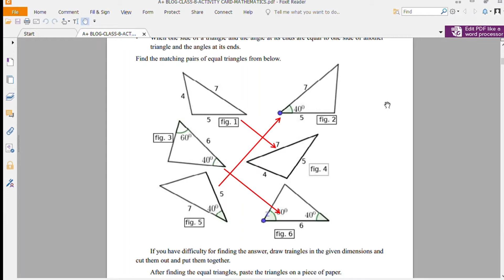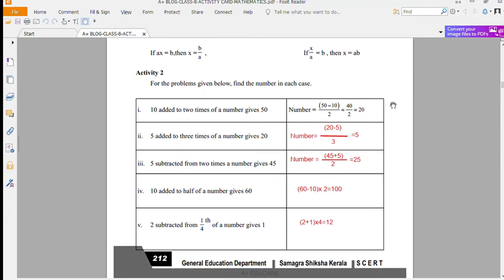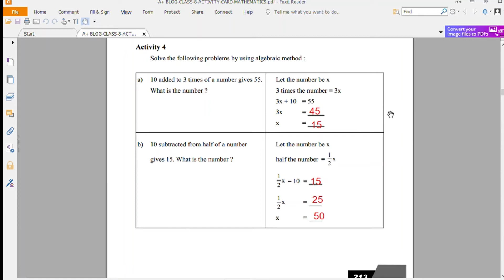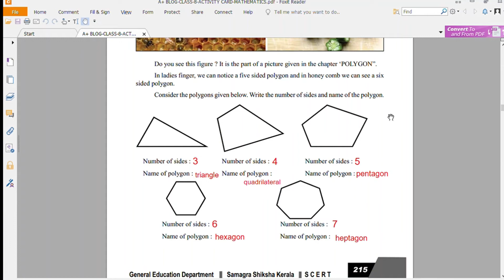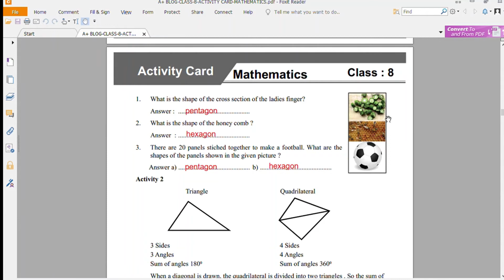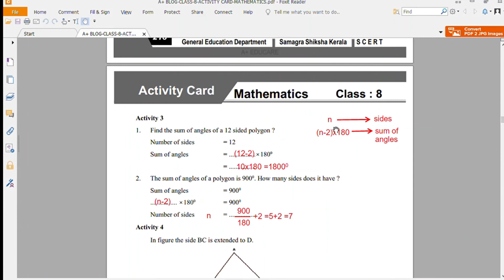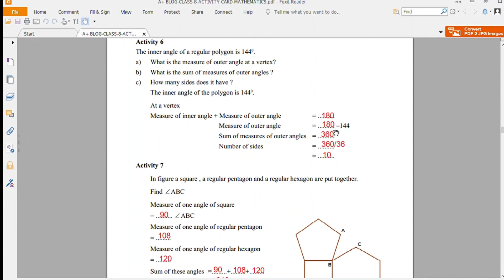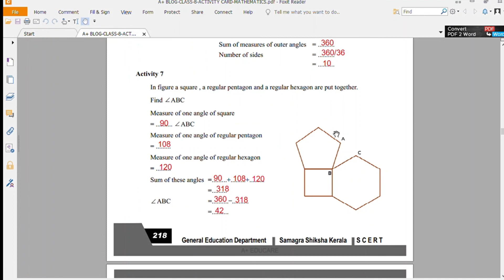LEARNING EXCELLENCE RECORD CLASS 8 MATHS | പഠനമികവ് രേഖ | UNIT 1,2,3 answers only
LEARNING EXCELLENCE RECORD#maths#answersonly
scert learning excellaence record class 8 maths
class 8 mathd learning excellence ecord